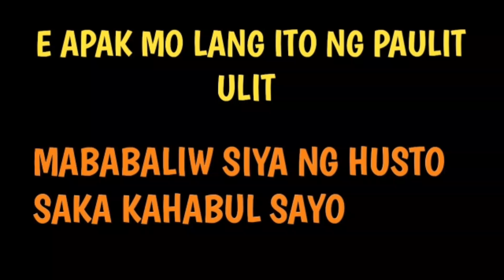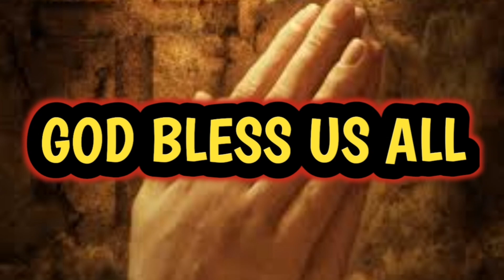MABABALIW SIYA SAKAKAHABUL SAYO E APAK MO LANG ITO NGA PAULIT ULIT